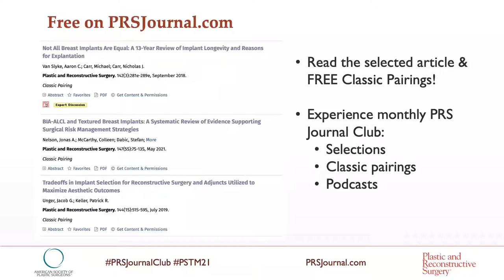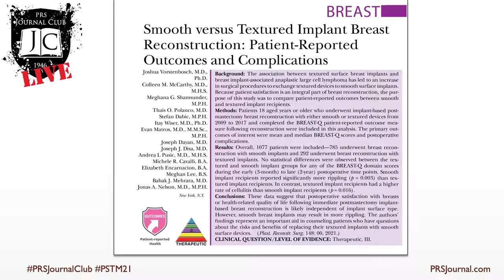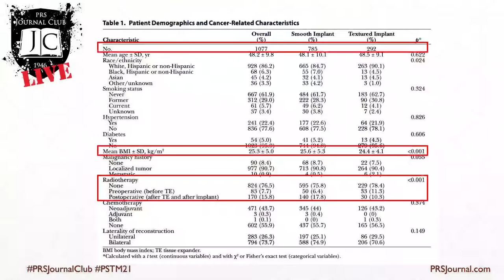PRS Journal Club LIVE: Smooth vs. Textured Implant Breast Reconstruction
In this special edition of the Award-winning PRS Journal Club Q&A, Drs. Jonas Nelson, Babak Mehrara, and Joseph Disa discuss “Smooth vs. Textured Implant Breast Reconstruction,” recorded LIVE at PSTM 2021 in Atlanta, Georgia with a live audience. Moderated by 2021 PRS Resident Ambassadors Said Azoury, MD, Lindsay Janes, MD, and Ara Salibian, MD.